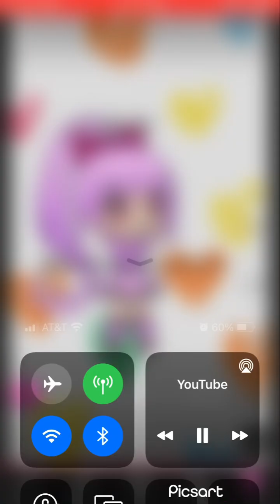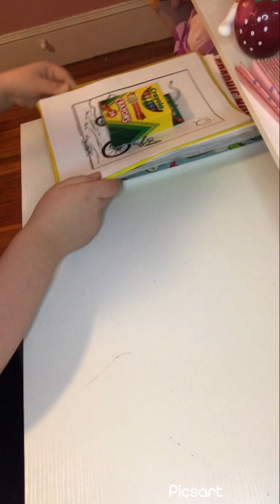Coloring Series|S2 E4|@CandysquadnUnicomRoblox ￼